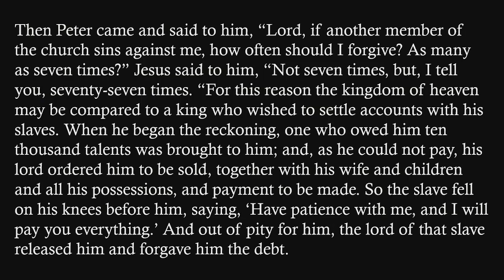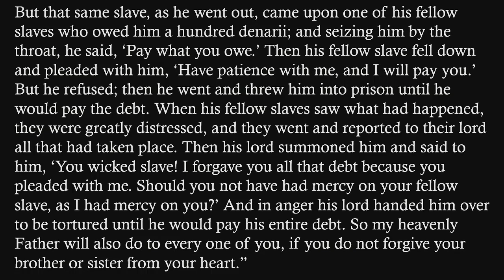"Enough", sermon by Rev. Terri Cofiell